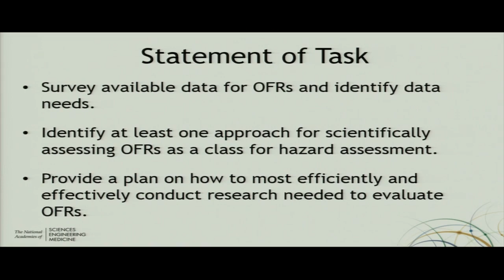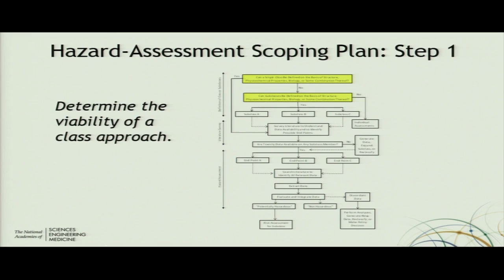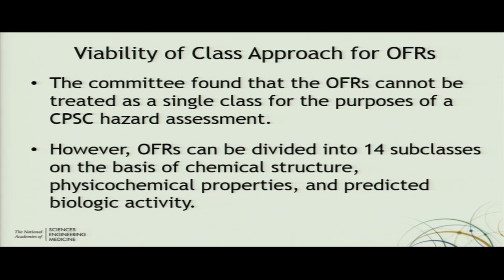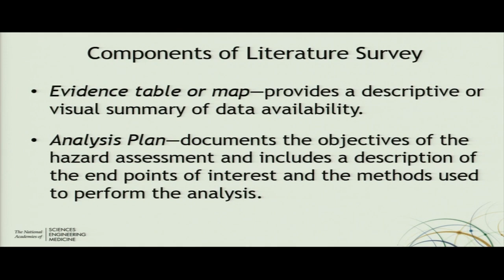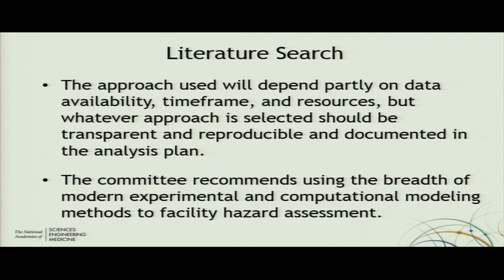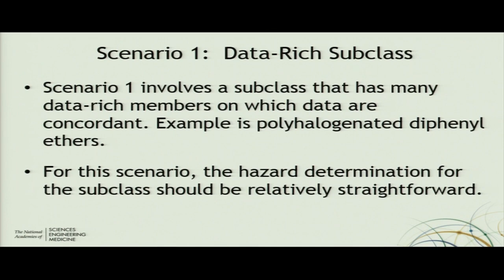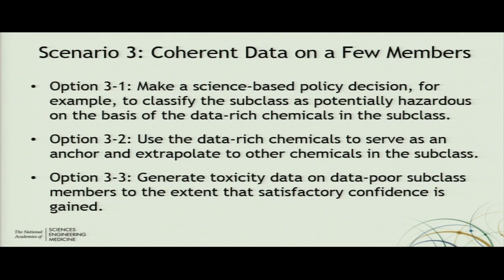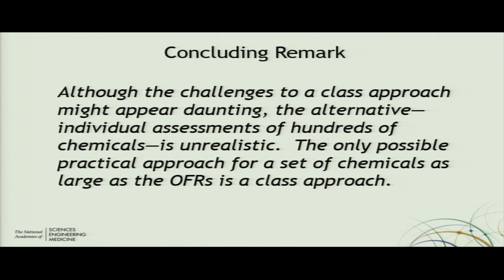Commission Meeting: The National Academy of Science Briefing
The National Academy of Science (NAS) will brief the Commission on Organohalogen Flame Retardant Scoping and Feasibility Plan.

Hearing Room 420, 4330 East West Highway, Bethesda, Maryland. A live webcast of the meeting can be viewed